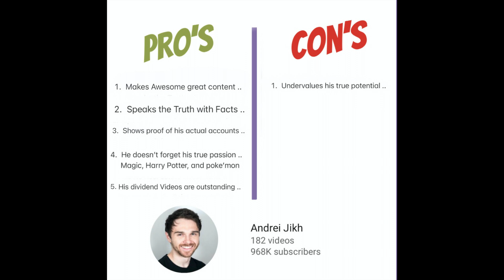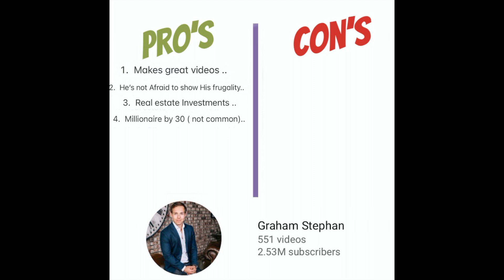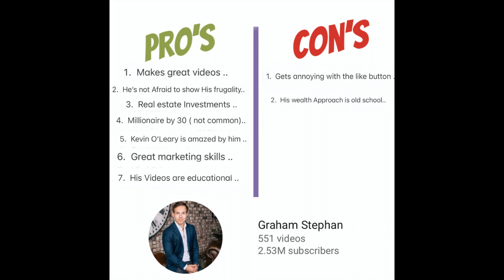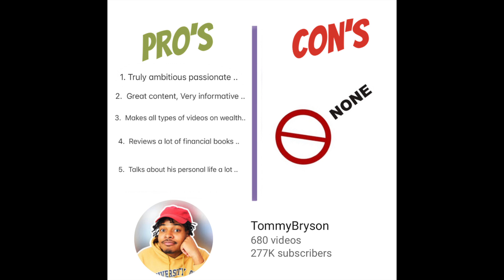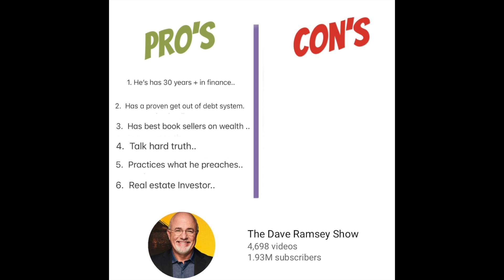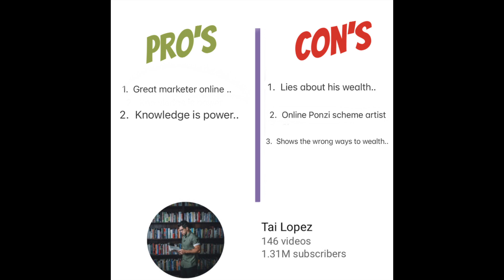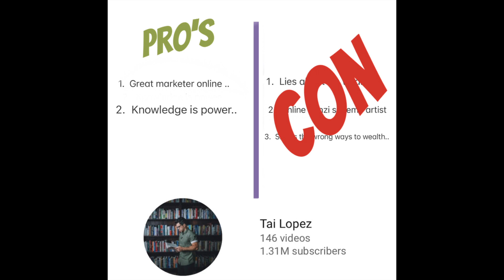Pros & Cons Financial YouTubers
Most People lie about things all over the internet,  but most are honest people who speak The Truth. This video exposes just that ..

This video is based on my personal opinion, after following these youtubers
channels for awhile now.

Most are educational, entertaining, and very interesting given the topic finance. while others are just scams.

"NEVER JUDGE A BOOK BY ITS COVER''.. always hear people out and then decide on whom's advice is worth taking into action. It stinks getting scammed, but good old common sense works; so use it..

Here are a few of my Personal favorites..
help them out by supporting there channel